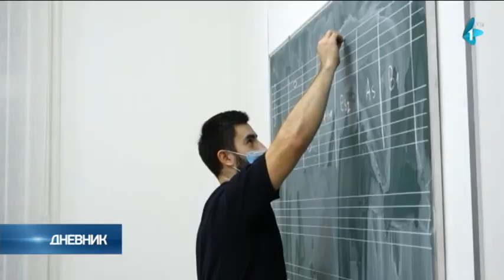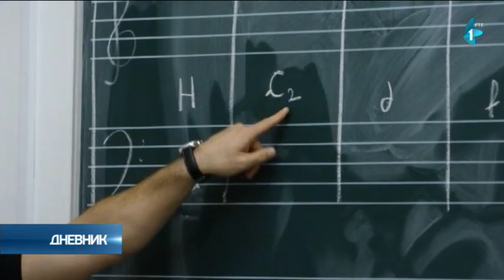Šiđanke osvojile prvo mesto na 19. međunarodnoj smotri talenata u Sremskim Karlovcima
Milica Stojaković i Tara Stojanović, učenice Osnovne muzičke škole "Filip Višnjić" iz Šida, osvojile su prvo mesto na međunarodnoj smotri talenata u Sremskim Karlovcima. Obe takmičarke do prvog mesta je odvelo osvojenih 95 bodova.